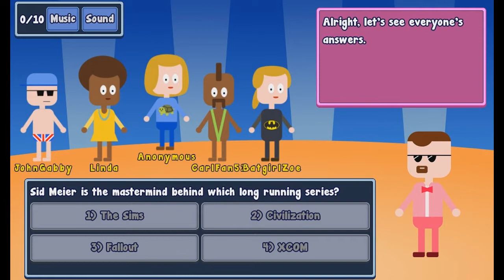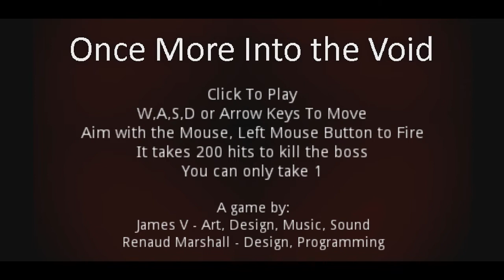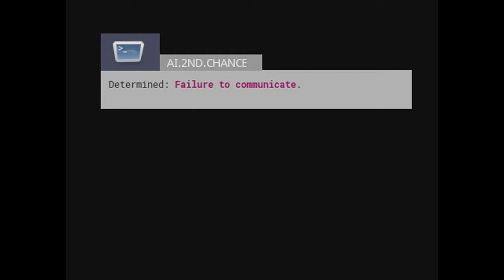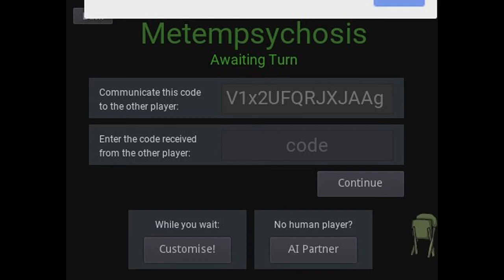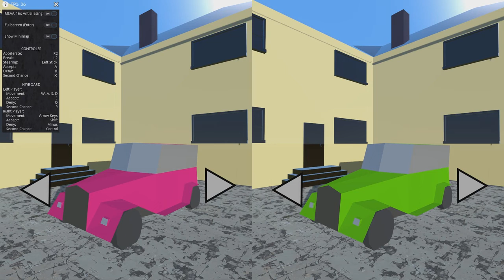Jupi Plays Indie Games: ALL THE GAMES [Godot Wild Jam #17] [Part 2]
Basically I wanted to attempt to play all of the games that were entered in the Godot Wild Jam #17, so I did. This game jam challenged developers to make a game using the Godot engine, with the theme Second Chances.
00:34 - Realm of Chances
01:52 - Rail&Write
03:17 - Twice Escaped
04:26 - No Second Chances!
06:08 - Torch Runner
07:02 - Debt Clicker
08:30 - No Safety Net
09:45 - Midnight Movie
11:14 - The Secrets of a Small Town
12:21 - Aww Heck
14:05 - Once More Into The Void
15:11 - Metempsychosis
18:01 - Grand Theft Oldtimer
19:17 - Fighting After Death